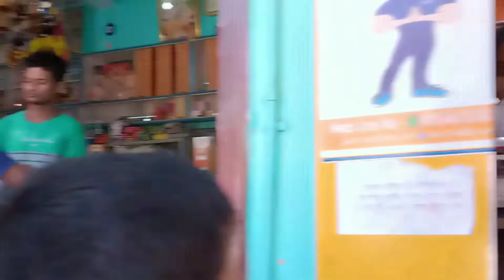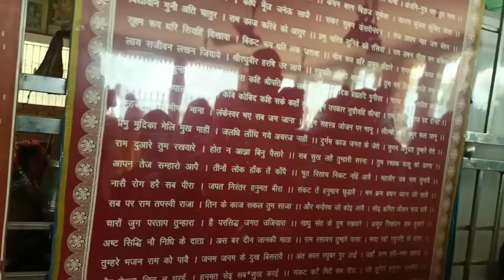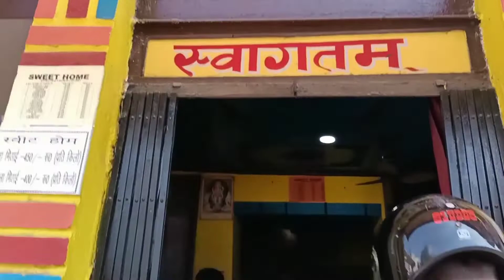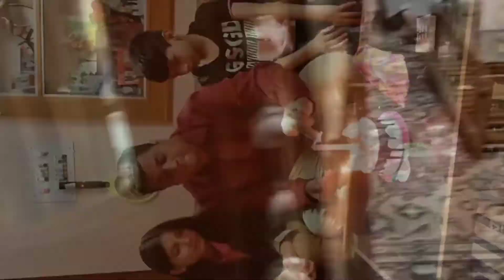Husband's birthday celebration at home 🎂🥳💖🎉 Happy Birthday Vlog🥰✨